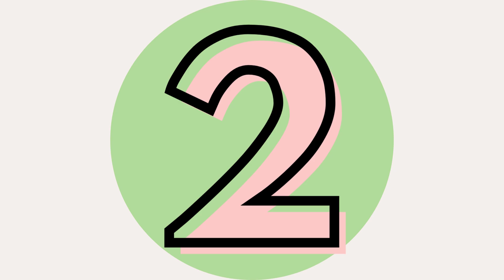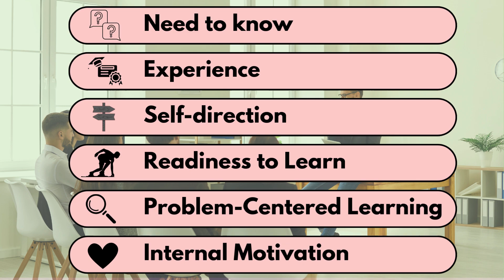Andragogy: How Adults Learn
Ever sat through a training and thought, "What’s the point of this?" You’re not alone! Traditional learning methods often fall flat for adults.

That's because adults learn differently. In this video, we’ll dive into andragogy—the art and science of adult learning—based on Dr. Malcolm Knowles' theory.

Learn how applying six core principles of andragogy can transform your instructional design, making learning more relevant, engaging, and empowering for adults.

Ready to create training that resonates with your learners?